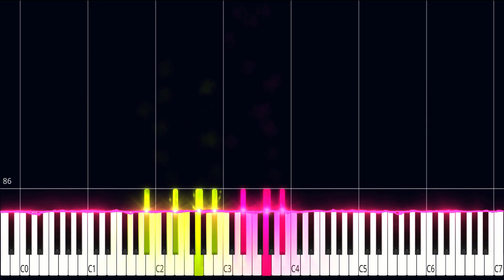Daddy Issues | The Neighbourhood PIANO TUTORIAL (Sheet in the description)theneighbourhood